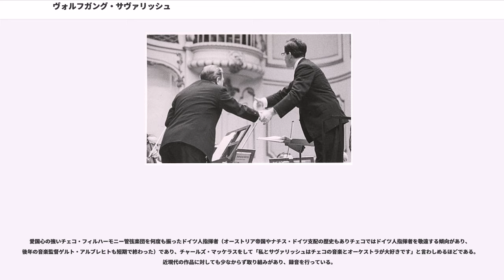ヴォルフガング・サヴァリッシュ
ヴォルフガング・サヴァリッシュ（Wolfgang Sawallisch, 1923年8月26日 - 2013年2月22日）は、ドイツ、バイエルン州ミュンヘン生まれの指揮者・ピアニスト。

幼少期からピアノ、音楽理論、作曲を学ぶ。10歳の頃、初めて見たオペラ『ヘンゼルとグレーテル』に感動し指揮者を志す。指揮も現代音楽の指揮で名高いハンス・ロスバウトに師事する。第二次世界大戦で通信兵として徴兵され、イタリアにて捕虜として終戦を迎える。帰国後、ミュンヘン音楽大学に入学し３か月で卒業。卒業後は1947年にアウクスブルク市立歌劇場のコレペティトーアとなりフンパーディンク作曲のオペラ『ヘンゼルとグレーテル』でデビューする。この指揮が高く評価され、第一指揮者、カペルマイスターに抜擢される。次いで1949年にはピアノ奏者としてヴァイオリニストのゲルハルト・ザイツと共演し、ジュネーヴ国際音楽コンクールの二重奏部門で1位なしの2位となる。以後、指揮者とピアニスト（主にリートの伴奏者）としての活動を並立させる。またこの時期ザルツブルクにてイーゴリ・マルケヴィッチの指揮法のマスタークラスの助手を務める。

1953年にはアーヘン、1958年にヴィースバーデン、1960年にケルンのそれぞれの市立歌劇場の音楽総監督に就任する。その間の1953年にベルリン・フィルハーモニー管弦楽団を初指揮。また1954年、ヴィルヘルム・フルトヴェングラーの葬儀でベルリン・フィルの追悼演奏を指揮。1957年にはロンドン・デビュー（エリーザベト・シュヴァルツコップの伴奏者、フィルハーモニア管弦楽団の指揮）そして、バイロイト音楽祭に開幕演目の『トリスタンとイゾルデ』で初出演を果たす。33歳でのバイロイトへの出演は当時の最年少記録だった（1960年にロリン・マゼールが30歳で初出演し、現在はこれが最年少記録）。バイロイトには1962年まで連続出演した（『トリスタンとイゾルデ』（1957～1959）『さまよえるオランダ人』（1959～1951）『タンホイザー』（1961～1962）『ローエングリン』（1962））。またケルンの音楽監督時代にケルン音楽大学の指揮科の教授を務めた。

これらの成功で、カラヤンはサヴァリッシュをウィーン国立歌劇場に、一方でルドルフ・ビングも当時支配人であったメトロポリタン歌劇場に引っ張りこもうとした。しかしサヴァリッシュは、自分はまだ経験不足だということを理由にいずれも断っている。結果的にこれが、プライドの高い2人の逆鱗に触れてしまい、カラヤンからは一度もベルリン・フィルハーモニー管弦楽団に招かれることがなく、また生涯一度もメトロポリタン歌劇場で指揮することなく終わった。

歌劇場での活躍の一方で、オーケストラの音楽監督としても活躍し、ウィーン交響楽団やハンブルク・フィルハーモニー管弦楽団、スイス・ロマンド管弦楽団の首席指揮者を歴任した。スイス・ロマンド管弦楽団では創設者エルネスト・アンセルメ亡き後のオーケストラの再構築に尽力した。1971年からはバイエルン国立歌劇場の音楽監督（1982年から1992年は音楽総監督）に就任した。若手の逸材歌手を積極的に登用し、出演者の相対的な若返りに成功した。1988年には、ミュンヘン・オペラ・フェスティバルにおいて、リヒャルト・シュトラウスのすべてのオペラを上演して話題を呼んだ。

バイエルンのポストを退任後、リッカルド・ムーティの後任としてフィラデルフィア管弦楽団の音楽監督に就任した。フィラデルフィアのポストを退任した後は特定のポストには就かず、フリーの指揮者となりベルリン・フィル、ウィーン・フィルハーモニー管弦楽団、ロイヤル・コンセルトヘボウ管弦楽団、ロンドン・フィルハーモニー管弦楽団、チェコ・フィルハーモニー管弦楽団、ウィーン響、フィラデルフィア管、N響などのオーケストラを定期的に指揮していたが2006年3月に、5月以降に予定していたフィラデルフィアやローマなどでのコンサートを心臓病の悪化を理由にキャンセルし、現役からの引退を事実上表明した。2013年2月22日、バイエルン州にある自宅で死去した。

ミラノ・スカラ座からトスカニーニ・バトン、ベルリン・フィルからニキシュ・メダル、ウイーン交響楽団からブルックナー・メダルを贈られている。
1964年11月...